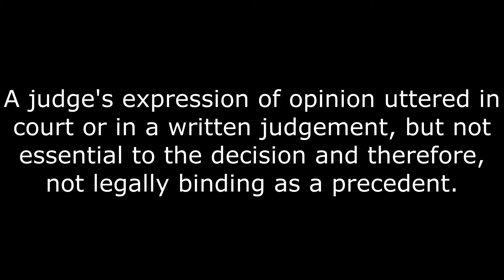Obiter Dicta Meaning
The meaning of the word Obiter Dicta.